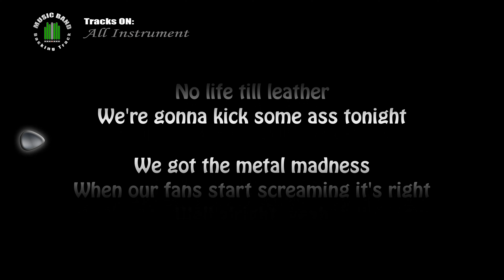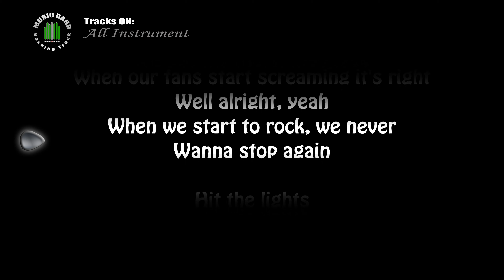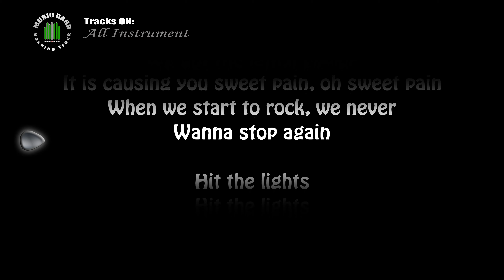Metallica Kill em all Hit the lights (ALL INSTRUMENT) with lyrics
COVER of Metallica Kill em All Hit the lights (ALL INSTRUMENT)

The members of Metallica for the Album Kill em ALL (James Hetfield, Lars Ulrich, Kirk Hammett, Dave mustaine, Cliff Burton)

Kill 'Em All is the first official album of the thrash metal band Metallica, released on July 25, 1983